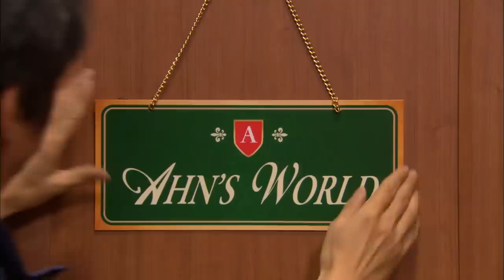하이킥3 짧은 다리의 역습 123회, High Kick 3! EP123. #01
줄거리
하이킥3의 종착지는?

High Kick 3! Revenge of the Short Legged EP.